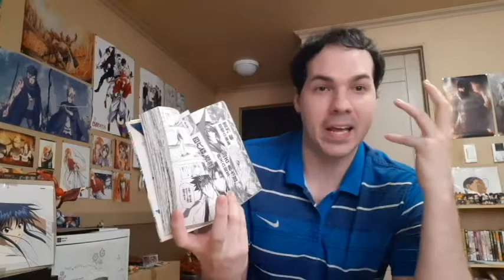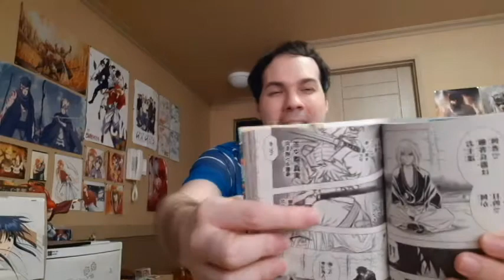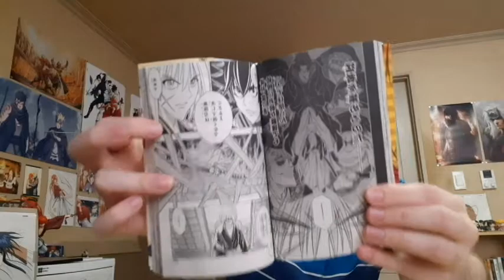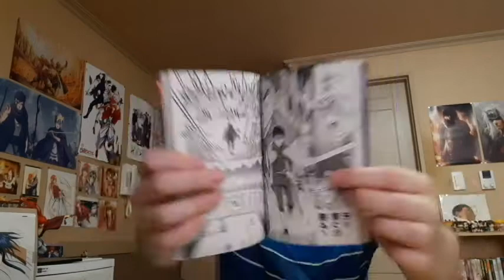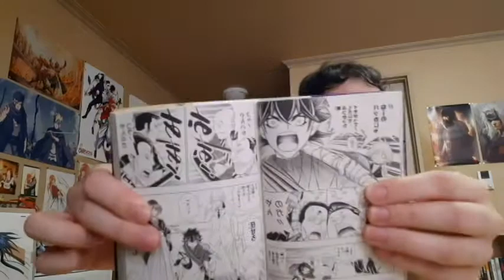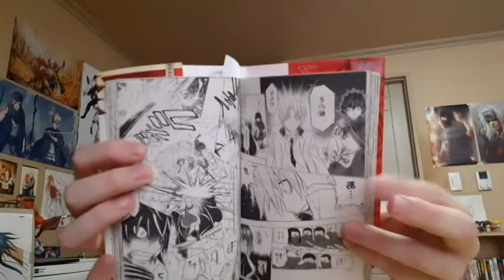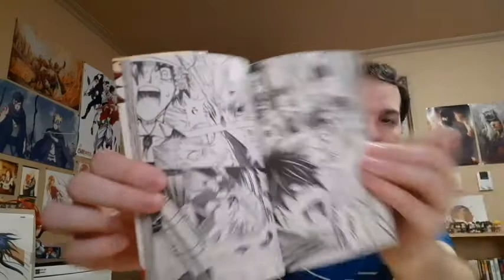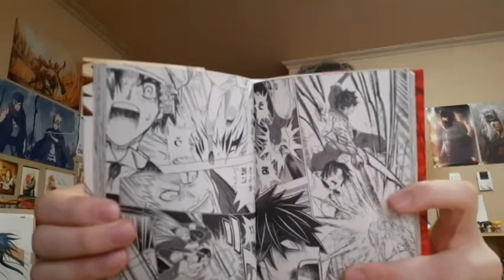RuroKen: Hokkaido Arc Ch. 26 Discussion!!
Here is my latest discussion from RuroKen: Hokkaido Arc! If you missed my review check it out